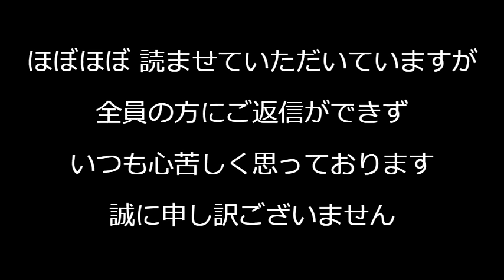クルド文化協会「日本人□ねなんて言ってない！」音声解析の結果は「言ってた」税金滞納の他に懲役刑でも永住資格が取り消しに／共同通信は教育勅語が嫌いな朝敵／フィンランド「少子化対策は無駄」240220